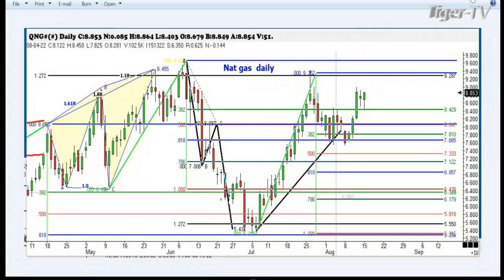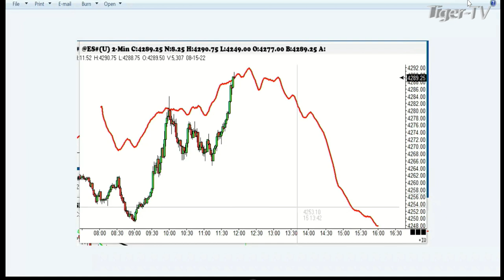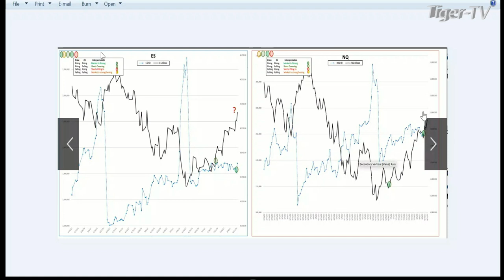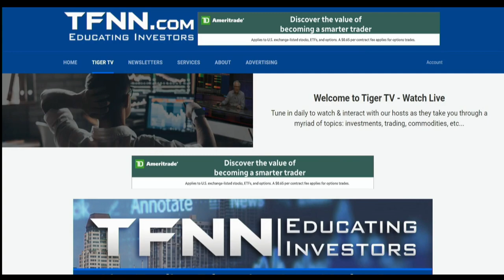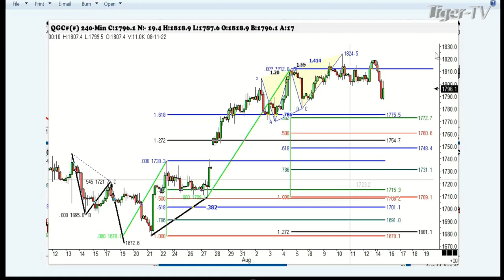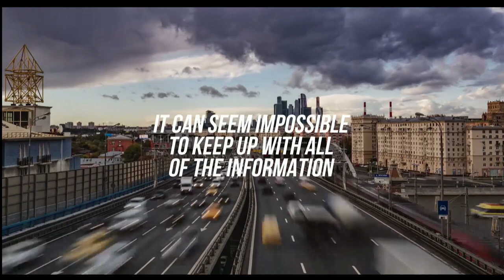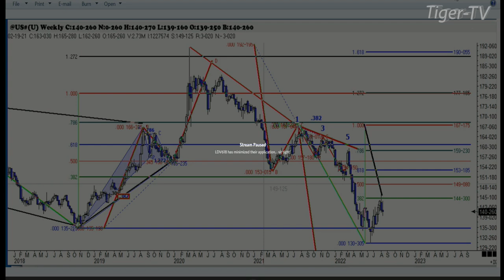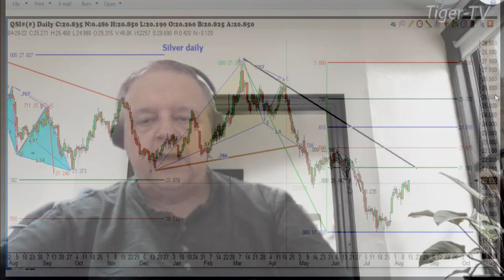August 15th, Trade What You See with Larry Pesavento on TFNN - 2022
9:06 The Morning Market Kickoff with Tommy O’Brien
10:06 The Tiger Technician’s Hour with Basil Chapman
11:00 Trade What You See with Larry Pesavento
12:06 TD Ameritrade’s Thinkorswim with Kevin Hincks and Tom White
1:06 The Trader’s Edge with Steve Rhodes
2:06 The Power Trading Hour with David White
3:06 The Tom O’Brien Show